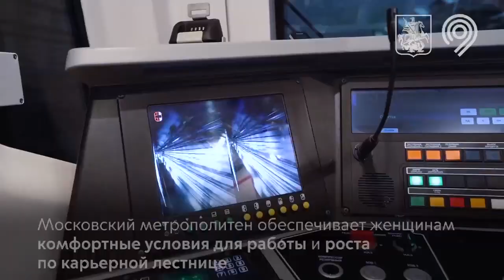Первая женщина-машинист на Некрасовской линии метро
🚇 Уже месяц первая женщина-машинист Светлана Костина работает в должности на Некрасовской линии.

Она управляет современными поездами «Москва» и прекрасно справляется со своими обязанностями. За это время она показала себя настоящим профи.

Кстати, на эту линию вышли работать еще 3 девушки-машиниста. Раньше женщины управляли поездами только на Филевской линии.

Поздравляем и желаем успехов в работе 💪

Хотите тоже стать машинистом поезда? Подробности можно узнать:

🔹 у чат-бота Александры (у нас в личных сообщениях)